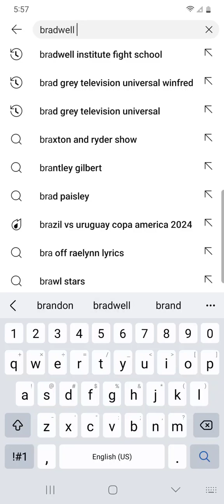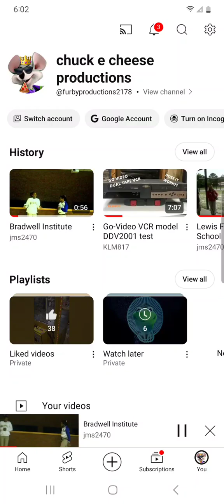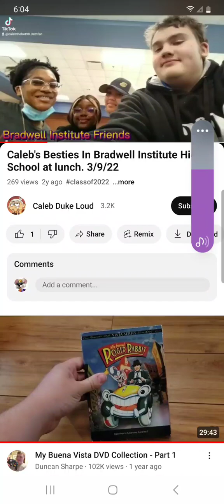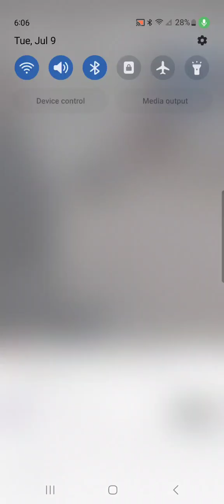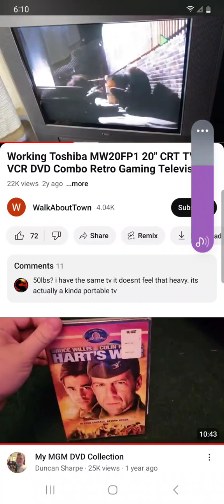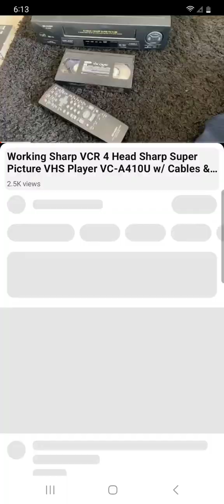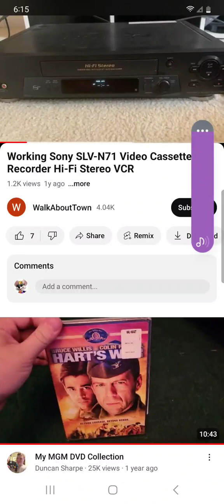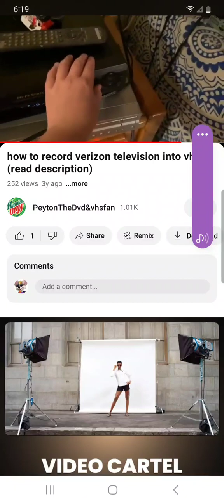July 9, 2024